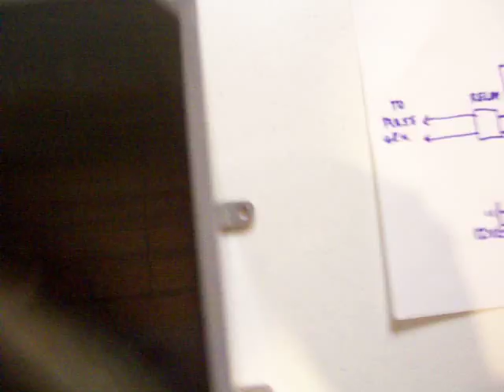from spark to cell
i got high volts, does my cell has to have some coating?
do i really need amps or just very high volts with freq. ?

(for electronics):
i made my pulse gen. of (D14.pdf on google), now how can i connect to pulse generator to have seporate wires for volts as well? it's like this: it has volt regulator & gating, and i have only one set of wires for output.
reason is to keep my condensor always on power, and have high frequency.